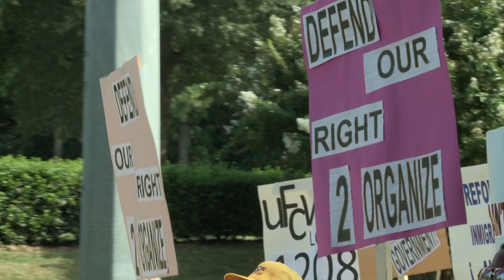Union Member on Obama: "He Did Save Our Jobs"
Ricky McDowell - President and Shop Chair, UAW local 5285.